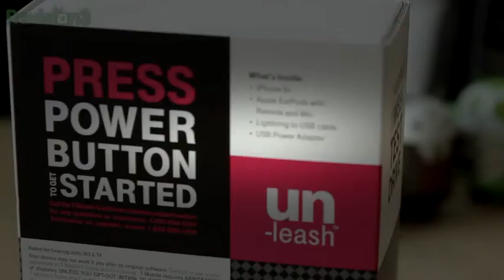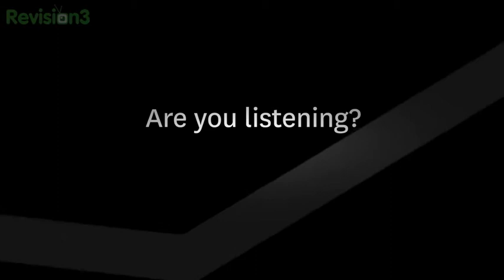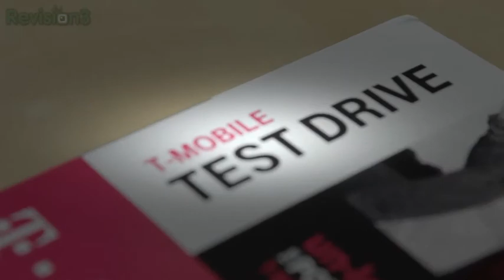T-Mobile Test Drive Impressions | BTechVision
Rettinger's Riffs: T-Mobile Test Drive ImpressionsGet your free audiobook R is back to discuss various topics in and out of the tech world. On this week's episode, Jon riffs on T-Mobile's Test Drive program. Two weeks ago T-Mobile's CEO, John Legere, took the stage at the UnCarrier 5.0 event and announced a new program that lets you try an iPhone 5s for seven days at no cost to you. After the seven days are up, you drop off the iPhone 5s at your nearest T-Mobile retail store. T-Mobile is betting that you will like the iPhone and its network so much that you will be willing to sign-up for service once the test drive is over. If you've been thinking about jumping ship to another mobile provider, this is an easy and free way test T-Mobile's network. All this and more in this episode of Rettinger's Riffs!